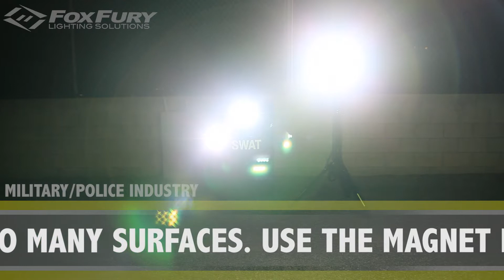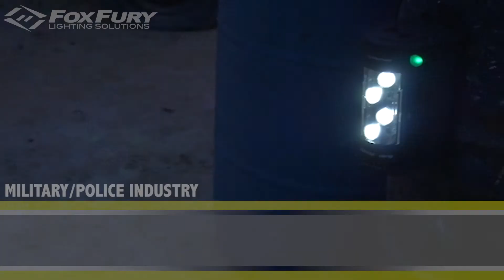MILITARY/POLICE - PRODUCT APPLICATIONS - FOXFURY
Visibility is crucial in every industry when working in darkness.

This Overview displays some of the many product applications that First Responder may encounter when using his FoxFury Lights. Follow professionals as they use FoxFury Lighting Solutions to improve their efficiency, speed, and safety.

Applications Addressed:

• EMERGENCY RESPONSE
• REPAIR AND MAINTANENCE
• PUMPS AND MOTORS
• FLEET/FACILITIES

FoxFury Products Showcased:
Nomad Now [P/N: 200-400]
Nomad Now Utility Mount [P/N: 85-048]
Nomad Now Utility Mount System [P/N: 200-400-SYSUM]
Nomad Prime [P/N: 200-800]
Nomad 360 [P/N: 200-900]
Breakthrough BT2 [P/N: 380-BT2]
Sunbolt 6 Tac [P/N: 200-1009]
Scout Tasker Safety [P/N: 300-304]